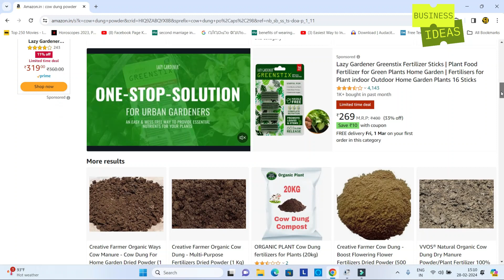മാസം 35000 ഉണ്ടാക്കാൻ പറ്റുന്ന സിംപിൾ ബിസിനസ്സ് | kerala business ideas Malayalam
businessideasmalayalam2024 businessmalayalam lowbudgetbusinessideas മാസം 35000 ഉണ്ടാക്കാൻ പറ്റുന്ന സിംപിൾ ബിസിനസ്സ് | kerala business ideas Malayalam